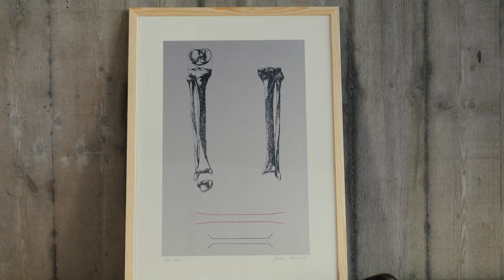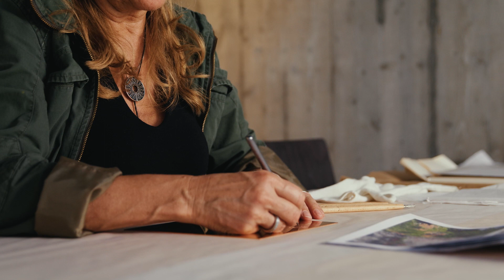Garda Alexander - Malerei & Skulptur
Portrait: Visuelle Künstlerin - Malerei & Skulptur, Zeichnerin

Gardas Werdegang ist sehr vielseitig, ebenso wie ihre künstlerische Ausbildung: sie absolvierte ihr Studium in verschiedenen Ländern. Ihr Studium der Humanmedizin (D) hat ihre Arbeit maßgeblich beeinflusst; durch ihre Forschungen entwickelte sie eine symbolische oder geometrische Formensprache. "Farbe und Form zusammen schaffen eine Sprache, ein Muster im Raum der Zeit. Das Spiel mit den zeitlosen Elementen Farbe und Licht - das fasziniert mich schon seit vielen Jahren - sowie deren Zusammenspiel mit der Form und deren Auflösung. Die Form gehört für mich zur Welt der Materie und damit zur Zeit, während Licht und Farbe zeitlos sind."
Ihre Kunstwerke umfassen verschiedene Gruppen: Energiefeld/Spuren/Lichtobjekt/Substanz und Innenleben. Typisch für Gardas Kunst ist auf der einen Seite die figurative oder organische Form und auf der anderen Seite die Reduktion, die geometrische Form. Ihre Skulpturen sind ein fortlaufender Prozess in den verschiedenen Themen auf dreidimensionaler Ebene.

Der Film wurde von Marlan Röthlisberger erstellt.

Transformationsprojekt der Visarte Graubünden. Unterstützt von
Kulturförderung Graubünden, Bundesamt für Kultur.